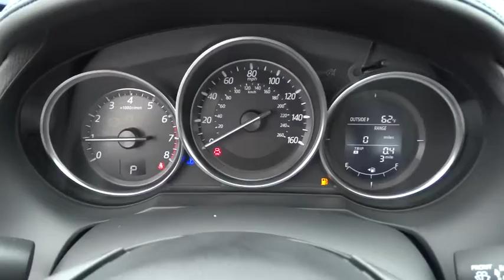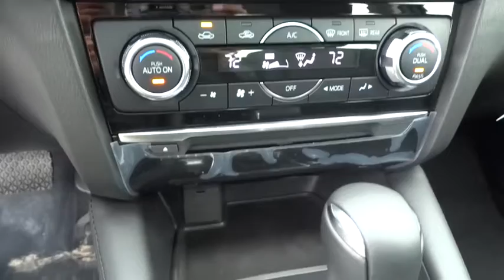2016 Mazda Mazda6 Ellicott City, Catonsville and Columbia, Baltimore, MD M16099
2016 Mazda Mazda6
Russel Mazda: Servicing Ellicott City, Maryland near Catonsville and Columbia, Baltimore, MD.
2016 Mazda Mazda6 i Touring - Stock#: M16099 - VIN#: JM1GJ1V54G1418488

Russel Mazda
6624 B Baltimore National Pike
Baktimore MD 21228

SKYACTIV, BACK-UP CAMERA, LEATHER, BLIND SPOT MONITOR, BLUETOOTH, MOONROOF, MP3 Player, KEYLESS ENTRY, 38 MPG Highway, SAT RADIO, ALLOY WHEELS! When function and form are treated as one, engineering is elevated to an art form. The Mazda6 is the product of engineer and designer working in unison, daring to reimagine the automobile as a whole. It is the true definition of the modern sports sedan. The 2.5L SKYACTIV-G gasoline engine pushes the boundaries of innovation even further. Mazda engineers increased its torque output to 185 lb-ft, all without compromising fuel efficiency. Combine it with the ultra-responsive 6-speed SKYACTIV-MT manual or the smooth 6-speed SKYACTIV-Drive Sport automatic transmission and the result: 184 horsepower and an astounding EPA-estimated 38 MPG hwy (Up to 40 MPG hwy with Grand Touring 2.5L with AT and Technology Package). It all begins when you slide into the luxurious driver's sport seat and fire up with the push button start. With Mazda's newly available Commander Switch, you can control the available navigation system, sound system and Bluetooth phone and audio streaming conveniently from the center console. Other available features include leather trimmed upholstery and heated sports seats. The available fully integrated navigation system with a 7-inch touch-screen display features intuitive voice recognition. Crisp, immersive sound is delivered through an available 11-speaker Bose Centerpoint Surround Sound System with AudioPilot ambient noise compensation technology. With the SKYACTIV-Body, SKYACTIV-Chassis and intuitive safety technologies, Mazda6 is built to protect. Safety features include six standard airbags, should the airbags deploy standard E911 notification uses Bluetooth and your paired phone to call 911 automatically. Available Blind Spot Monitoring uses motion-detecting technology to scan your blind spots. *Your additional costs are sales tax, tags and title fees for the state in which the vehicle will be registered, dealer processing fee ($299 Maryland), ($649 Virginia, North Carolina). Any accessories that either you add or are installed by us are additional. Any offers (etc) must be presented upon arrival and cannot be combined with any other offers (etc). Pricing subject to change. Prior sales excluded. See sales associate for details.